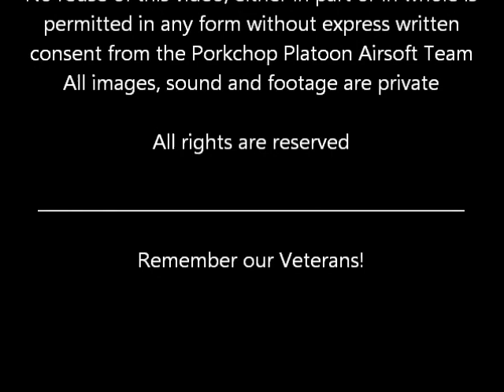OLCMSS Bulldog X / The final countdown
Final footage footage from the joint Third Coast Airsoft / Operation Lions Claws Military Simulation Series "Operation Bulldog X" at Fort Hood, TX over the weekend of April 7-9, 2017. This vid shows the CO & XO moving into position with the lead element as they make preparations for a final assault against the enemy HQ. Unfortunately time expired before they could engage.

Great time at Fort Hood this year!